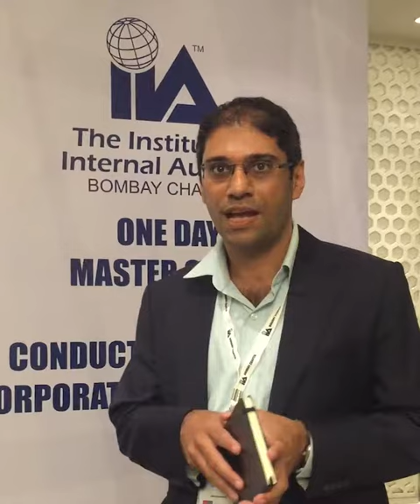Master Class on Investigative Interviewing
IIA Bombay Chapter conducted a one day Master Class by Neil Fletcher on Investigative Interviewing